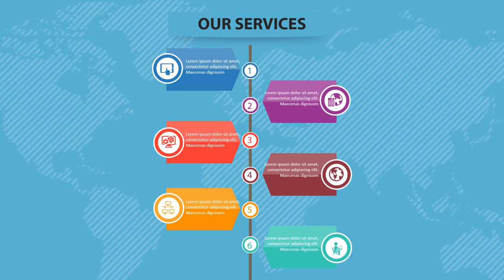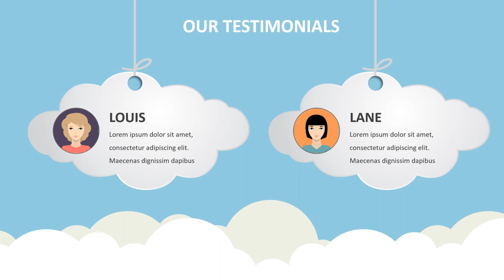Paket Pembuatan Video Promosi dan Website Murah di Cempaka Putih, Jakarta